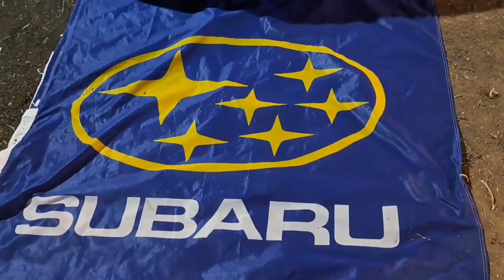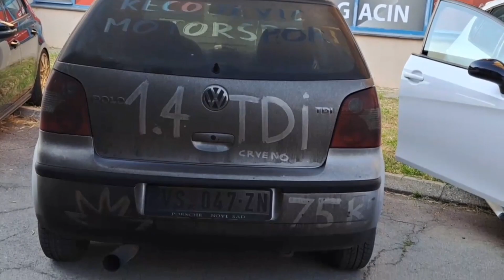AUTO Skup Underground Last of us 29.07.2023 Pančevo Serbia Tuning drift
Pančevo